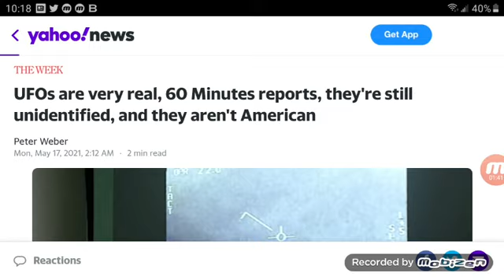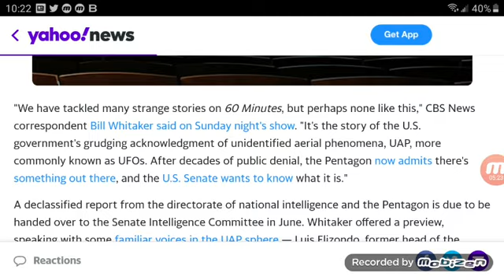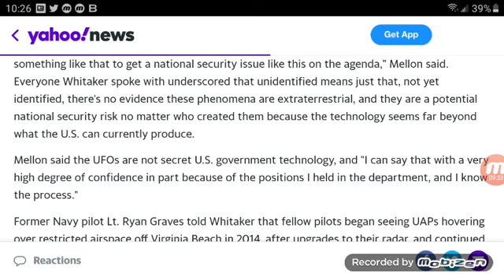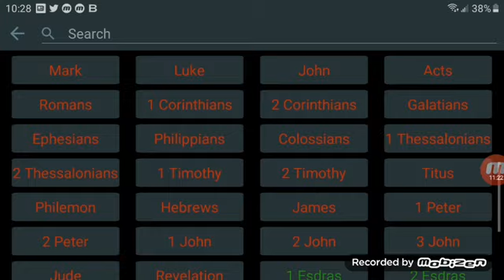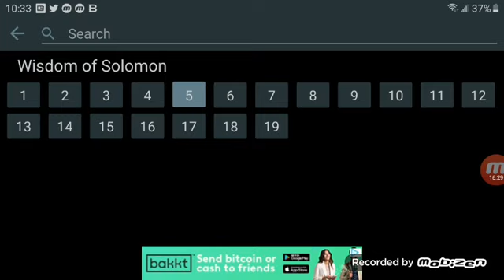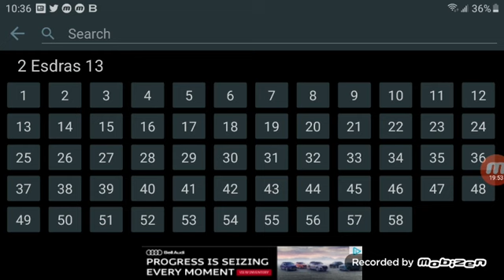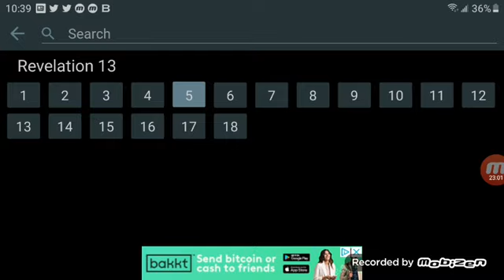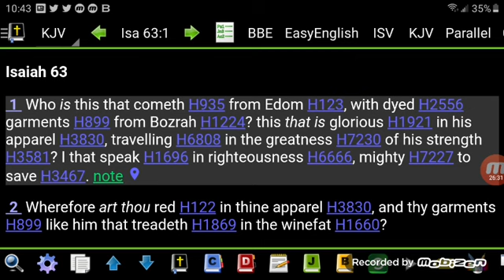SO FAR BEYOND ALL THEY LOOKED FOR